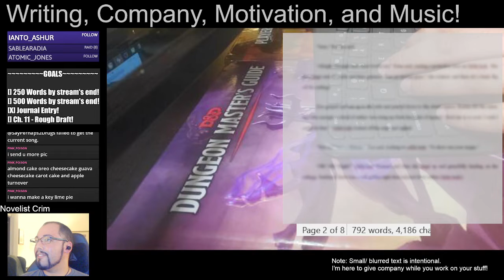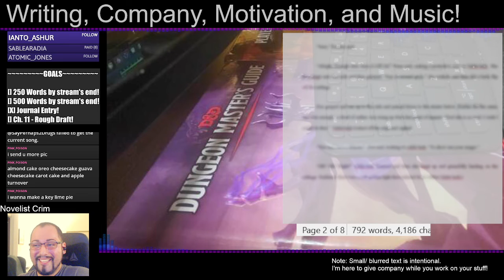06/15/2022 - WCM Highlights: Dialogue, Discipline, and Daring to do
Join us live Monday, Wednesday, and Fridays from 8pm to 10pm EST!

This Highlight, we discuss:  Dialogue, Discipline, and Daring to do